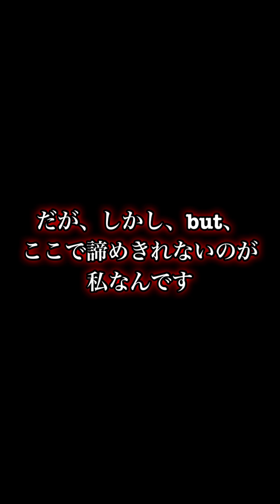【配球術】2020series2山岡泰輔さんやっ❗️配球ご紹介してますが、球神の方との試合がエグい展開に🔥【プロスピA】【リアタイ】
【自己紹介】

はい！どうもぉ！REIチャンネルです！
よろしくお願いします🔥
プロスピa の実況をやっています^ ^

○企画モノ
○最新情報
○リアタイ解説
○ライブ配信

『2020年内で1万人目指してます🔥』

スピチャン出れなかったら坊主にしますw

夢；1万に行ったら皆さんと一緒にオフ会で、
プロスピＡをやること❗️

是非見てやってください！

・もんきー　球聖
アップルペンシルをよくイラついて折る。
1-0で勝つことに満足できない。
毎試合強制リタイアしか目がない

・イッチー
よくスタッフ解任される。
腹減ったぁぁが口癖。。。

・あじー　（スタッフ解任中）
自称猛者キラー
自称人気者、、、以上。

・バリスタ
美味しいコーヒーを入れれるようになるまでにあと5年はかかる。

A.23歳でーす^ ^

Q.バイト何やってますか？
A.弁当屋🍱

Q.機種なんですか？
A.iPadの第7世代です❗️

Q.感度は何ですか？
A.5です

Q.好きな選手は誰ですか？
A.高橋礼さんと高橋周平さんです！

Q.どこのファンですか？
A.中日^ ^

Q.彼女いますか？
A.プロスピが彼女です。。。寒い。

Q.誰に似てるって言われますか？
A.ピコ太郎さんですw

▼REIちゃん杯みんな次は参加してね